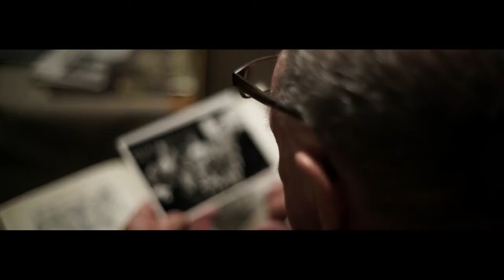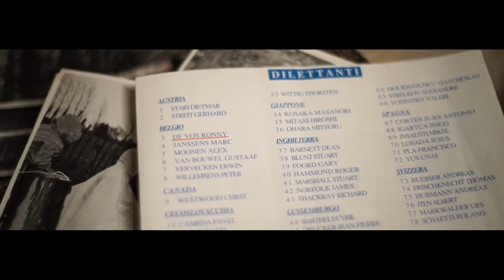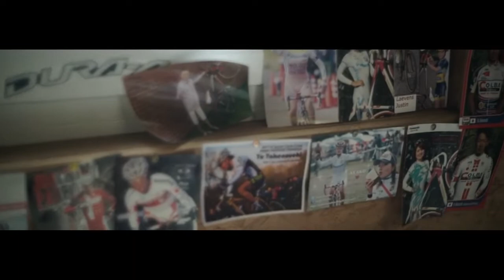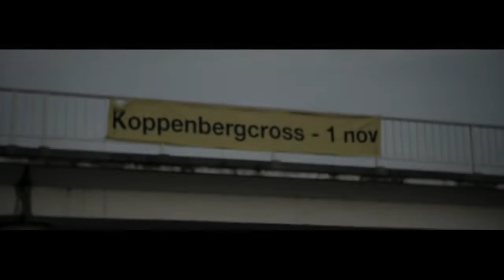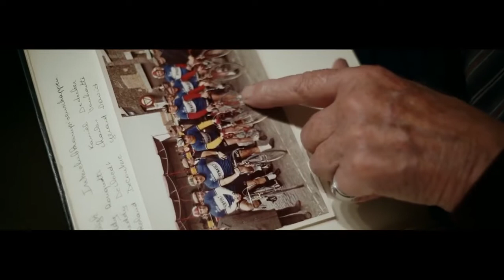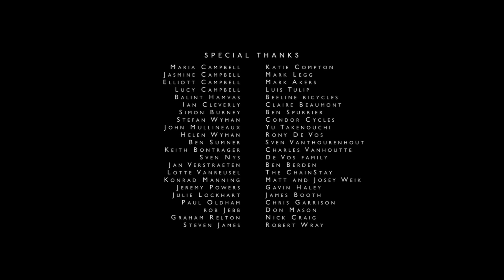FOR THE LOVE OF MUD - CYCLOCROSS MOVIE FOR FREE (eng)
British filmmaker Benedict Campbell has released his latest documentary, 'For the Love of Mud', the new film explores the multi-facted world of the winter cycle sport, cyclo-cross. Featuring interviews with local cyclists to elite athletes, Campbell spent year travelling to Europe, America and Britain to research the film.